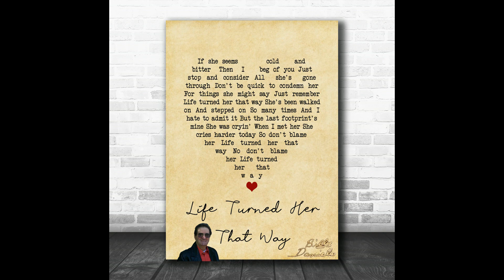Billy Daniels - Life Turned Her That Way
I hope you enjoy my  cover  Thank you for listening